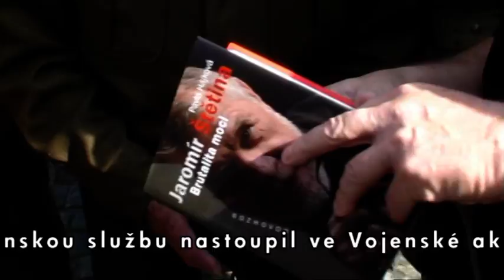PAUMER Milan - poslední INTERVIEW 2010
Pan Milan Paumer (*7.4.1931 - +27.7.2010) zemřel náhle ve věku 79 let. Toto je poslední a nedokončené interview.